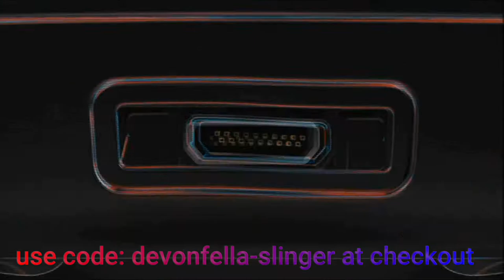RYLEE AND FLUFFO BRINGS YOU THE ITEM SHOP 8/8/2020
Hey there - I'm devonfella slinger I make daily gaming videos and have a load of fun doing it I stream on multiple platforms all links are below also while your here please SUBSCRIBE" to be notified every time I upload. :D